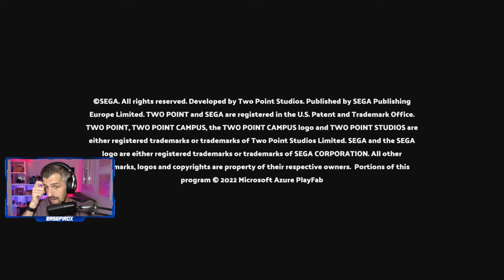TWO POINT CAMPUS - #1 - Tutorial, primeros pasos e impresiones